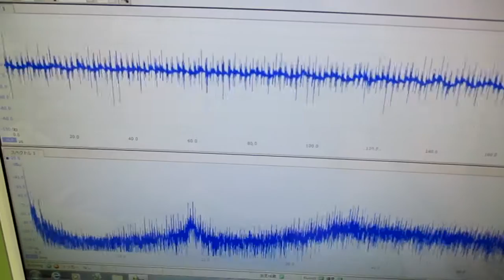メガヘルツの超音波発振制御プローブ